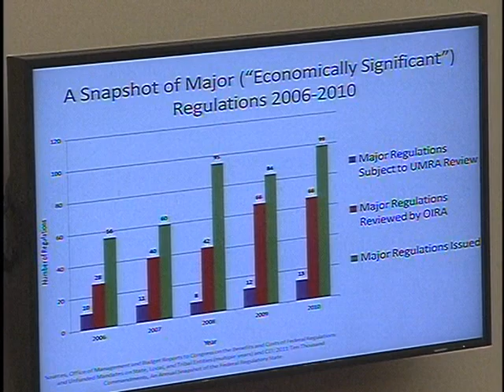Unfunded Mandates, Regulatory Burdens and the Role of Office of Information and Regulatory Affairs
Unfunded Mandates, Regulatory Burdens and the Role of Office of Information and Regulatory Affairs - House Oversight Committee - 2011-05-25 - House Committee on Oversight and Government Reform. Subcommittee on Technology, Information Policy, Intergovernmental Relations and Procurement Reform.  Witnesses: The Honorable Cass R. Sunstein, Administrator, Office of Information and Regulatory Affairs, Office of Management and Budget. Video provided by U.S. House of Representatives.